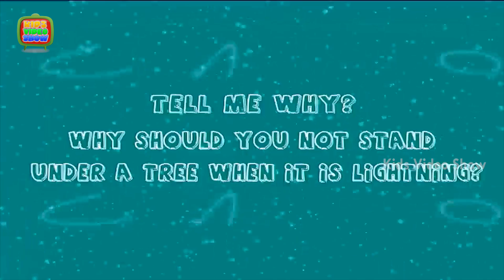Why Should You Not Stand Under A Tree When It Is lightning?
Why should you not stand under a tree when it is lightning?  Have your kids ever asked you such questions?
Trees are often the tallest objects around and contain many pointy tips. The electric field is strongest near the pointed tip of an electrical conductor, and so trees often make for great targets for lightning strikes.
To help you answer such simple but tricky questions we are right here with this HD video. Hey kids, have fun and also learn through the cute 3D animation.